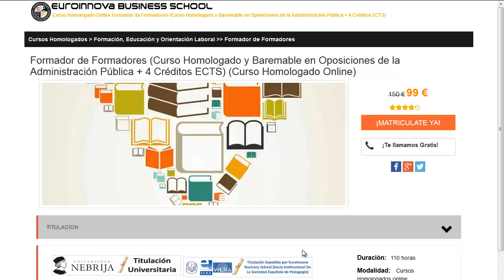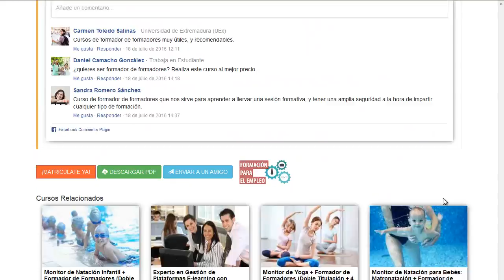gestión y auditoría de la calidad para organizaciones públicas normas ntcgp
gestión y auditoría de la calidad para organizaciones públicas normas ntcgp. Si quieres desarrollar los mejores cursos para gestión y auditoría de la calidad para organizaciones públicas normas ntcgp tan solo tienes que clickar en la página oficial de Euroinnova Business School y podrás disfrutar de todos los posgrados homologado.

Nuestro equipo pone a tu disposición la más actual formación en gestión y auditoría de la calidad para organizaciones públicas normas ntcgp. No te  pienses más y visítanos, gracias a nuestro buscador tendrás acceso a todos los master de gestión y auditoría de la calidad para organizaciones públicas normas ntcgp.

Contamos más de 10000 posgrados además de cursos gratis para aumentar tu CV. Te contamos todo en todo lo que quieras aprender sobre gestión y auditoría de la calidad para organizaciones públicas normas ntcgp así como de precios, descuentos, dónde se estudia, estudio online, estudio a distancia.